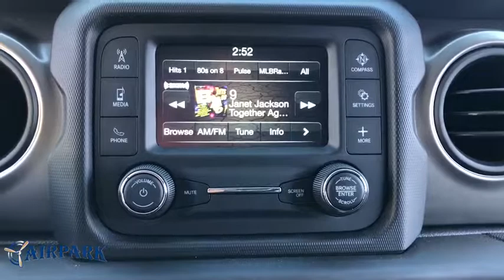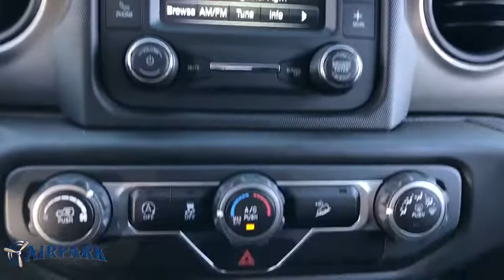2018 Jeep Wrangler Unlimited Phoenix, Scottsdale, Tempe, Peoria, Mesa, AZ JW168413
Black Clearcoat New 2018 Jeep Wrangler Unlimited available in Phoenix, Arizona at Airpark Chrysler Dodge Jeep. Servicing the Scottsdale, Tempe, Peoria, Mesa, AZ area.
2018 Jeep Wrangler Unlimited Sport S - Stock#: JW168413 - VIN#: 1C4HJXDG9JW168413

Airpark CDJ
7801 E Frank Lloyd Wright Blvd

2018 Jeep Wrangler Unlimited Sport S Black Clearcoat ABS brakes, Compass, Electronic Stability Control, Low tire pressure warning, Traction control.